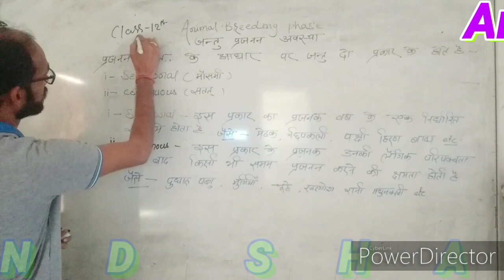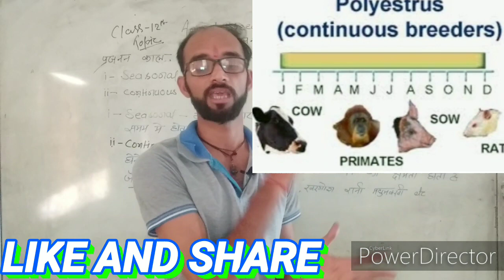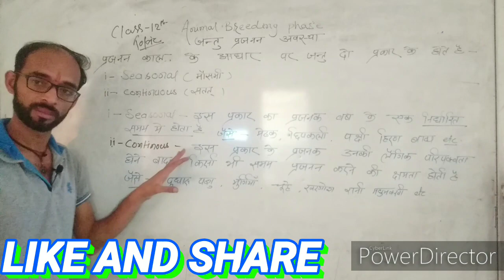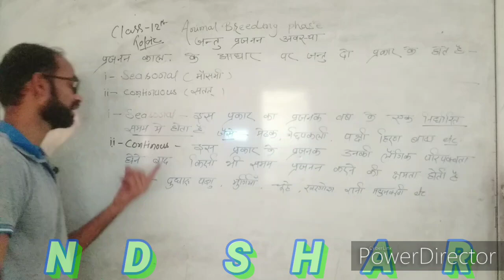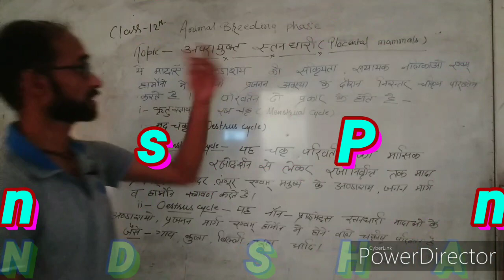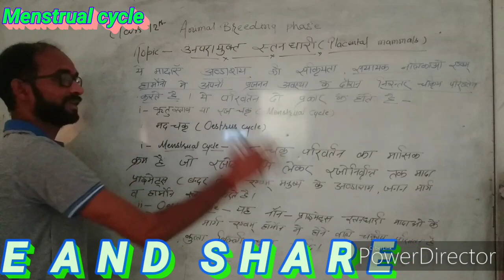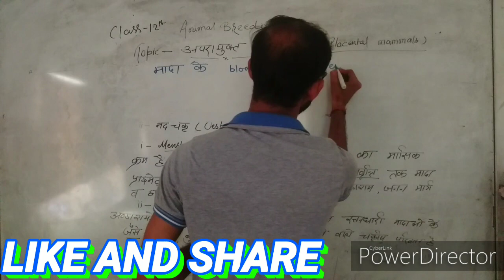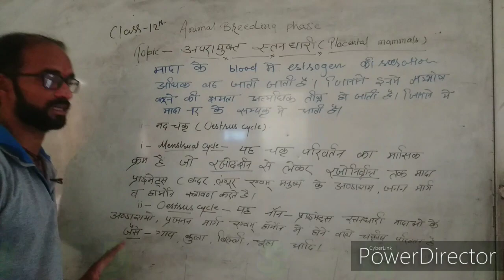Animal breeding phase, ।।topic for class 12th by pradeep soni